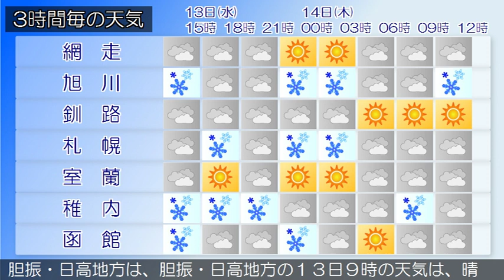2019/02/13 北海道地方の天気予報 昼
石狩地方と後志地方では、１４日にかけてふぶきや吹きだまりによる交通障害、船体着氷に、石狩北部と空知地方では、１４日にかけてなだれに注意してください。石狩・空知・後志地方は、石狩・空知・後志地方の１３日９時の天気は、おおむね曇りまたは雪となっています。上川・留萌地方は、上川・留萌地方の１３日９時の天気は、雪または曇りとなっています。網走・北見・紋別地方は、網走・北見・紋別地方の１３日９時の天気は、曇りまたは晴れで雪の降っている所があります。釧路・根室・十勝地方は、釧路・根室・十勝地方の１３日９時の天気は、晴れとなっています。渡島・檜山地方は、渡島・檜山地方の１３日９時の天気は、曇りまたは雪となっています。胆振・日高地方は、胆振・日高地方の１３日９時の天気は、晴れまたは曇りとなっています。宗谷地方は、宗谷地方の１３日９時の天気は、晴れ又は曇りで、雪の降っている所があります。